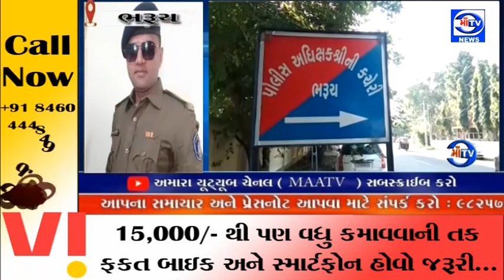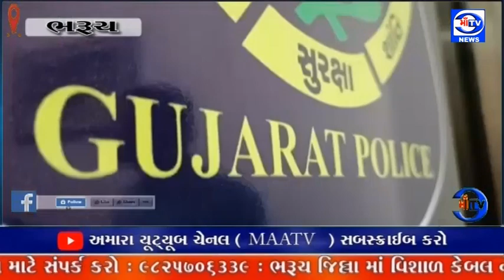માઁ ટીવી 08. 02. 2023 18 દિવસની તપાસ બાદ 2 સસ્પેન્ડેડ પોલીસકર્મી સહિત 2 બુટલેગર સામે ગુનો દાખલ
પોલીસે જાસૂસી કાંડ : ગુજરાતના ચકચારી જાસૂસીકાંડમાં 18 દિવસની તપાસ બાદ 2 સસ્પેન્ડેડ પોલીસકર્મી સહિત 2 બુટલેગર સામે ગુનો દાખલ
ગુજરાતના ચકચારી જાસૂસી કાંડ માં અંતે ફરિયાદ દાખલ કરાઈ : 18 દિવસની તલસ્પર્શી તપાસ બાદ ભરૂચ એસઓજી પીઆઈ દ્વારા દાખલ કરાઈ ફરિયાદ :  SMC જ નહીં ભરૂચ LCB અને SOG ના અધિકારીઓની પણ કરી બુટલેગરો માટે જાસૂસી :  પોલીસ લોકેશન આપી બંને કોન્સ્ટેબલ કેટલી સંપત્તિ વસાવી તેની પણ તપાસ